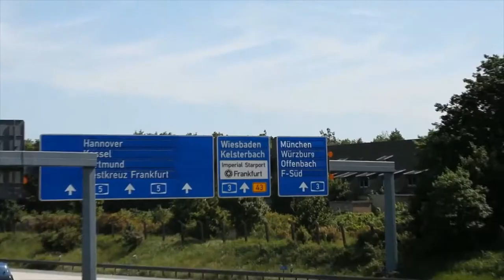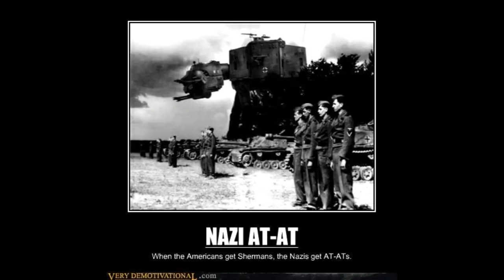عجائب ادرار 3.. .....للمساهمة المالية لدعم قناة .rip: 007 99999 000 4441146 09 C/c: 44411 46